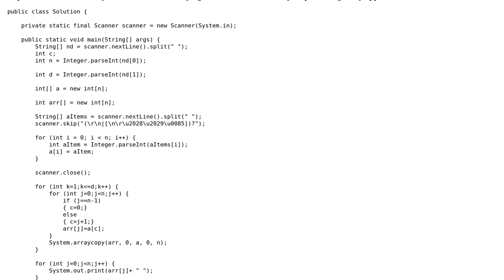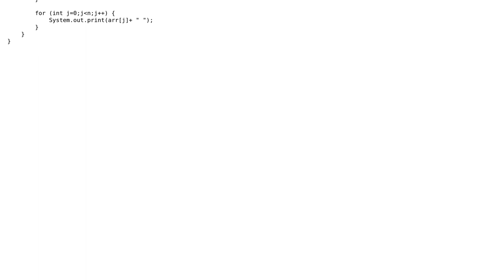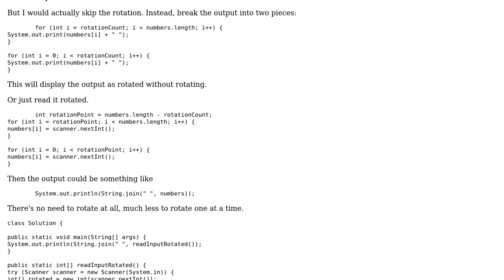Code Review: HackerRank Left rotation code using Java 8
With thanks & praise to God, and with thanks to the many people who have made this project possible! | Content (except music & images) licensed under CC BY-SA | Music | Images & others | With thanks to user mdfst13 user ben trash and the Stack Exchange Network Trademarks are property of their respective owners. You are responsible for your own actions.